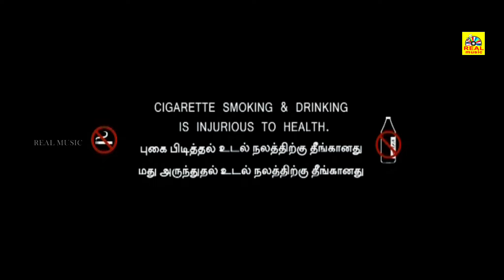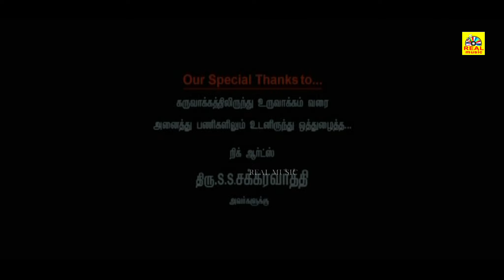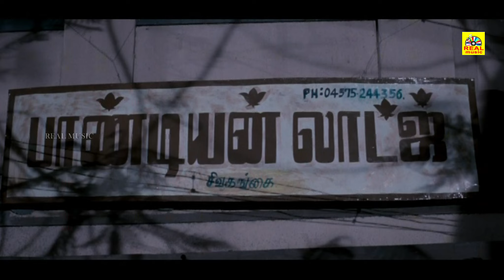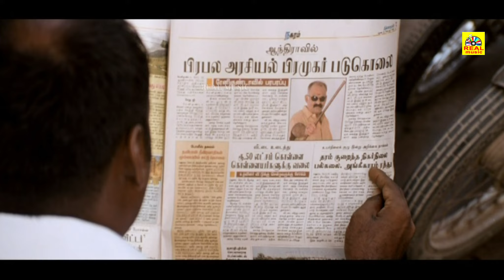Tamil Super Hit Action Movie | Renigunta | ரேனிகுண்டா | Johnny, Sanusha, Nishanth, Theepetti Ganesan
Renigunta is a 2009 Indian Tamil-language action film written and directed by R. Panneerselvam. The film stars Johnny and Sanusha, while Nishanth, Theepetti Ganesan, Thamizh, and Sandeep play supporting roles. The music was composed by Ganesh Raghavendra with cinematography by Shakthi and editing by Anthony. The film released on 4 December 2009 and was a sleeper hit success.

Film Name : Renigunta
Cast : Johnny, Sanusha & Others
Music Director : Ganesh Ragavendra
Director : R. Paneerselvam